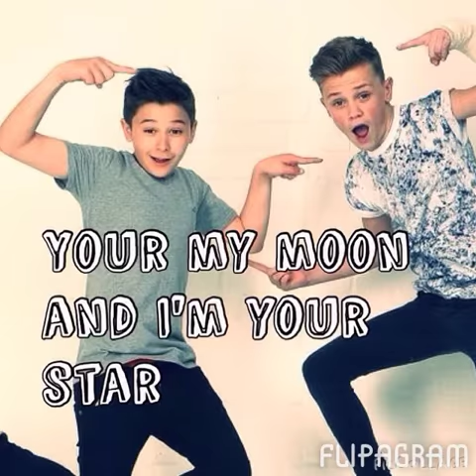BIRTHDAY VIDEO FOR CHARLIE LENEHAN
Happy birthday Charlie lenehan xx